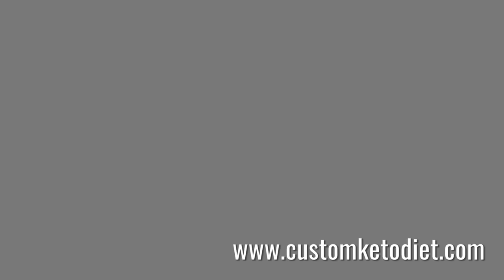How To Prepare Keto Ham & Cheese Wraps | Health Freak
How To Prepare Keto Ham & Cheese Wraps

Looking for a delicious and satisfying low-carb lunch or snack? These keto ham & cheese wraps are the perfect solution! Packed with protein and healthy fats, they'll keep you feeling full and energized throughout the day.

In this video, I'll show you how to make these incredibly easy keto ham & cheese wraps in just a few simple steps. We'll be using fresh deli ham, creamy cheese slices, and a few other simple ingredients you likely already have in your kitchen.

First, I'll demonstrate how to prepare the base wrap by softening and rolling a low-carb tortilla or cheese slice in the microwave. Then, we'll layer on the savory ham, cheese, and any other keto-friendly toppings you'd like to include, such as crisp lettuce, juicy tomatoes, or creamy avocado.

Once assembled, I'll share my foolproof technique for rolling up these tasty keto ham & cheese wraps so they hold together perfectly. You'll be amazed at how portable and convenient they are for meals on-the-go!

Whether you're following a strict keto diet or just looking to reduce carbs, these keto ham & cheese wraps make for a nutritious and delicious option.

Here is the recipe:

🍽 Servings: 1

Ingredients:
6 leaves Romaine Lettuce, tough part cut-off
4 slices Sandwich Ham
1 tbsp Ranch Dressing
¼ cup Shredded Cheddar

Procedure:
1. Lay a sheet of parchment on a cutting board.
2. Arrange romaine leaves on top with slight overlaps.
3. Lay ham slices on top of the lettuce.
4. Spread ranch dressing on the ham slices.
5. Sprinkle shredded cheddar on top.
6. Lift by one side of the parchment and roll tightly all-the -way to the other edge.